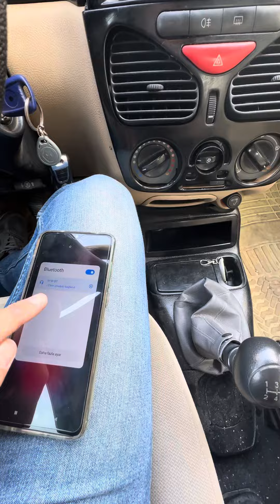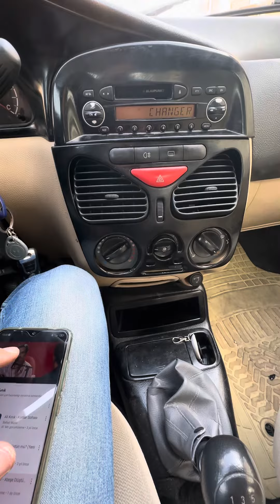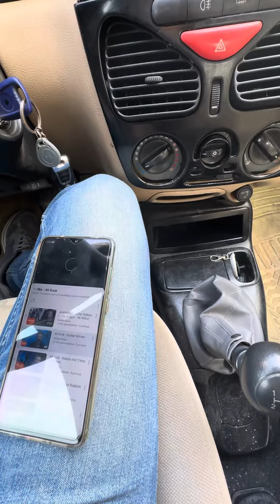Fiat Albea Orjinal Teyp Bluetooth özelliği ekleme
Fiat Albea 1.2 16V Bluetooth